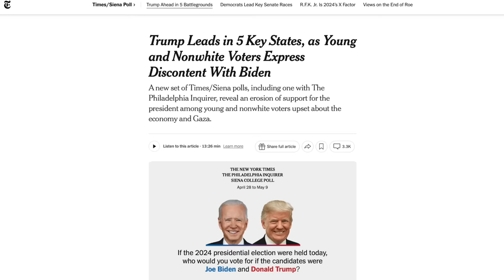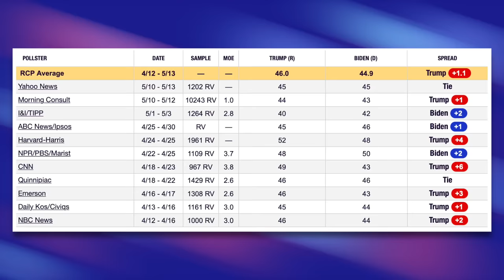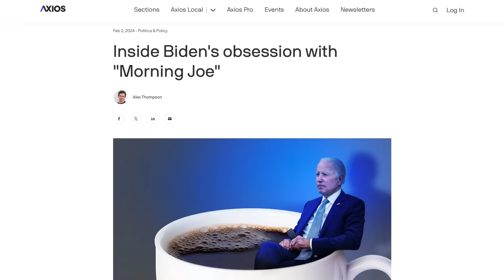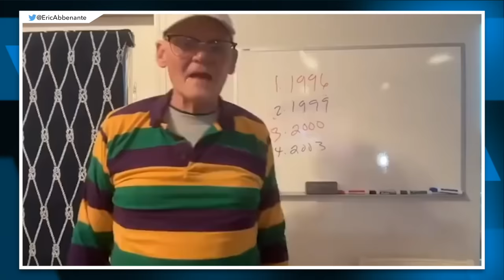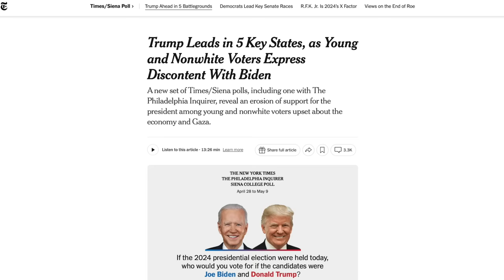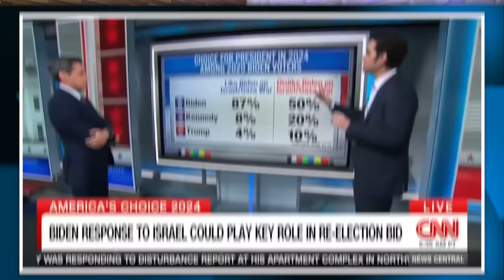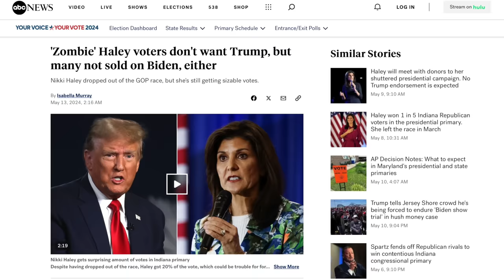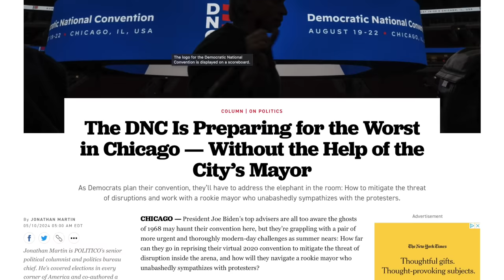Daily Show Host Jordan Klepper Booed for Predicting Biden Will Lose to Trump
Daily Show host Jordan Klepper told the audience to "look at the polls" in response to them booing him after he predicted Trump will win. That's what we're going to do in this video, since many people are still in denial about how bad Biden is doing.

Sources:
Biden is Losing 5 out of 6 Swing States (The New York Times, May 13, 2024)
Biden is Obsessed with Morning Joe (Axios, Feb. 2, 2024)
Biden Moves Forward with $1 Billion More for Israel (Common Dreams, May 15, 2024)
DNC Worries About a Repeat of 1968 Convention (Politico, May 10, 2024)